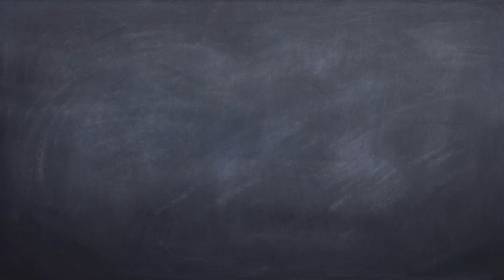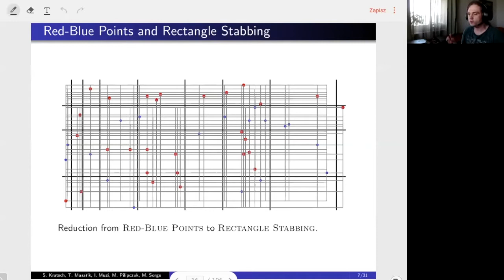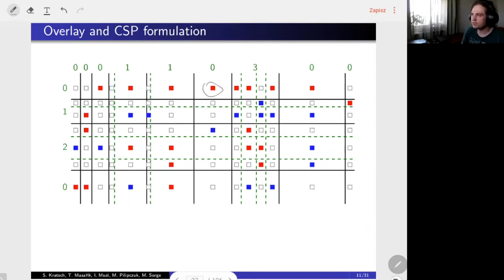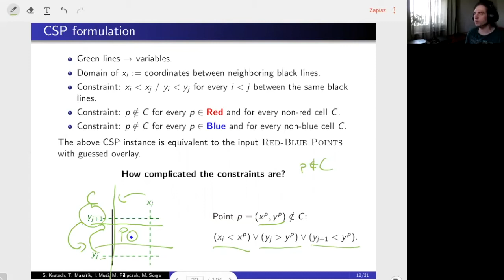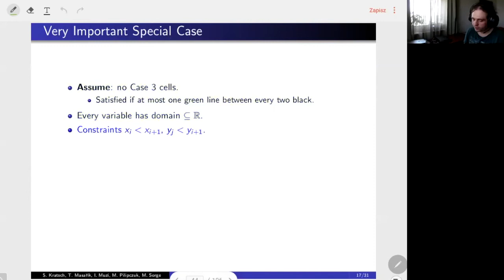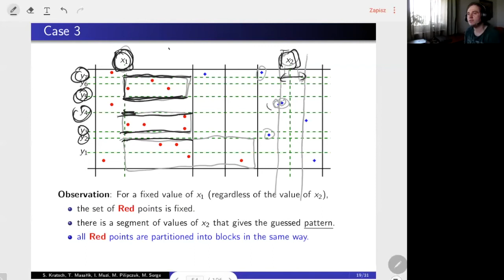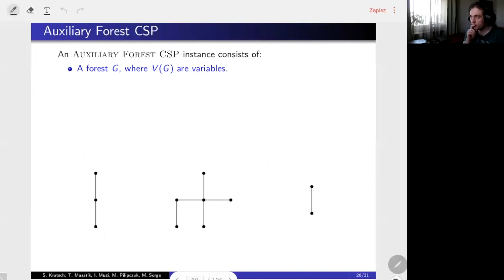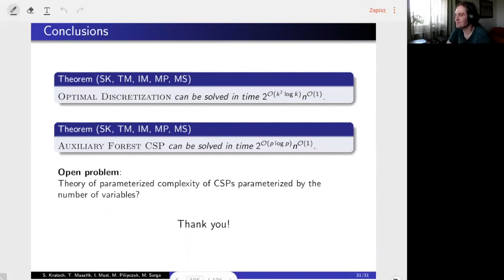Marcin Pilipczuk. Optimal Discretization is Fixed-parameter Tractable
Talks on Frontiers of Parameterized Complexity

Marcin Pilipczuk, University of Warsaw
Title: Optimal Discretization is Fixed-parameter Tractable

Abstract: Given two disjoint sets W_1 and W_2 of points in the plane, the Optimal Discretization problem asks for the minimum size of a family of horizontal and vertical lines that separate W_1 from W_2, that is, in every region into which the lines partition the plane there are either only points of W_1, or only points of W_2, or the region is empty. Equivalently, Optimal Discretization can be phrased as a task of discretizing continuous variables: we would like to discretize the range of x-coordinates and the range of y-coordinates into as few segments as possible, maintaining that no pair of points from W_1 \times W_2 are projected onto the same pair of segments under this discretization.

We provide a fixed-parameter algorithm for the problem, parameterized by the number of lines in the solution. Our algorithm works in time 2^O(k^2 log k) n^O(1), where k is the bound on the number of lines to find and n is the number of points in the input. Our result answers in positive a question of Bonnet, Giannopolous, and Lampis [IPEC 2017] and of Froese (PhD thesis, 2018) and is in contrast with the known intractability of two closely related generalizations: the Rectangle Stabbing problem and the generalization in which the selected lines are not required to be axis-parallel.

(Joint work with Stefan Kratsch, Toma\v{s} Masa\v{r}ik, Irene Muzi, Manuel Sorge.)